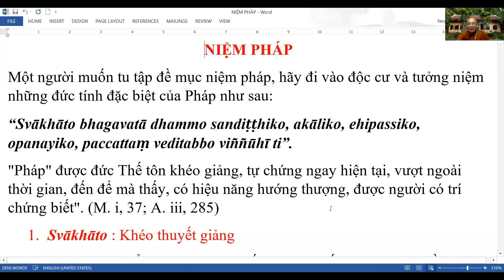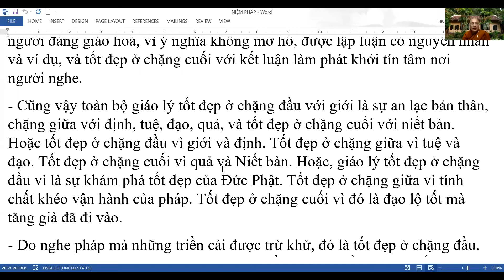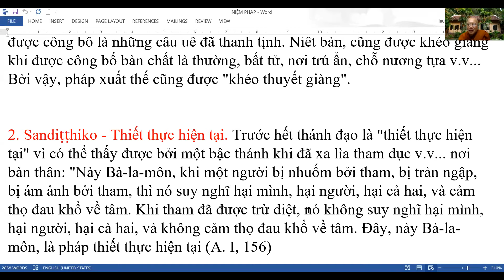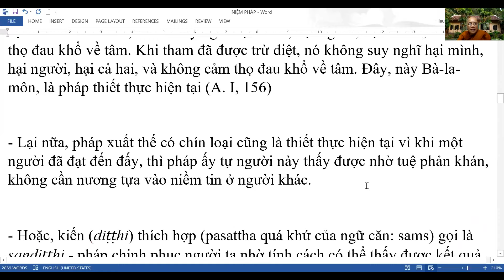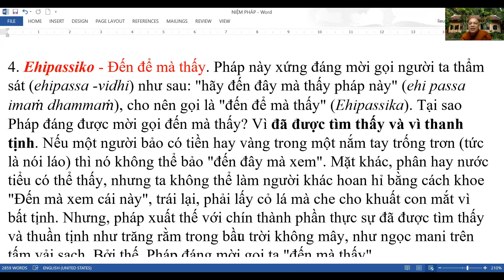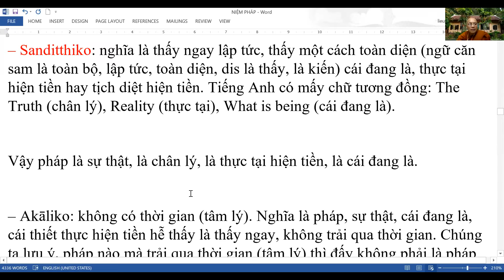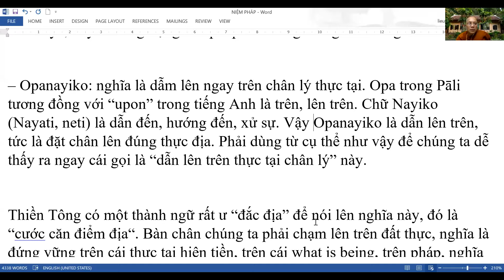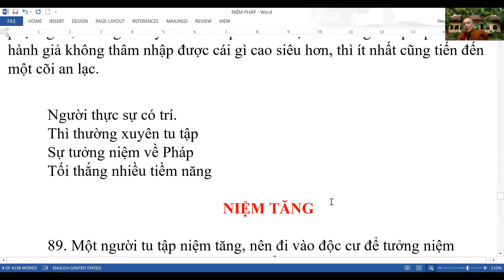Pháp Đàm 20 - Bài pháp về Niệm Ân Đức-Pháp & Vấn Đáp - Ni Sư Liễu Pháp 12-9- 2020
Ni Sư Liễu Pháp giảng giải  về đề tài 6 Ân-Đức-Pháp và các câu hỏi Phật pháp trong buổi Pháp Đàm 20 vào ngày 12  tháng 9 , 2020.
Pali - Việt